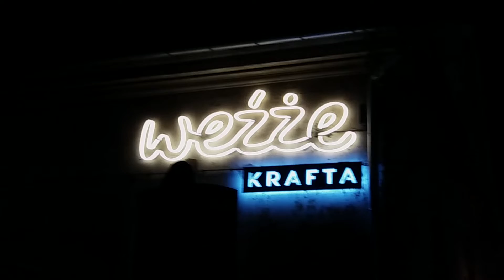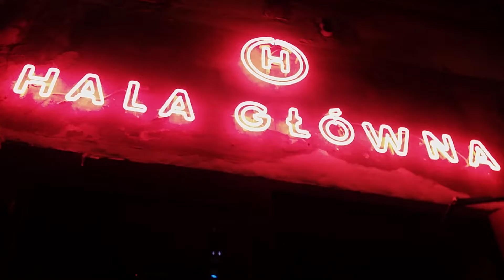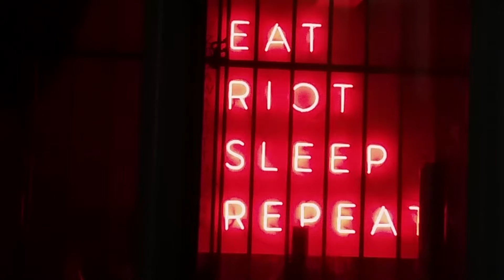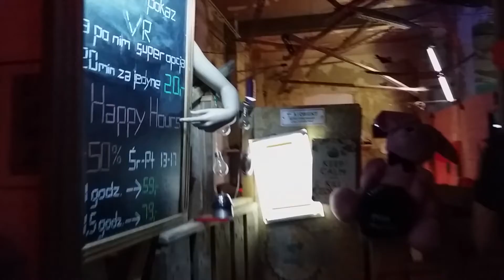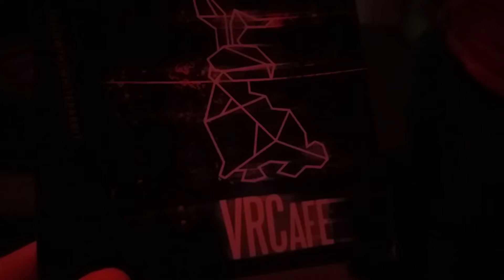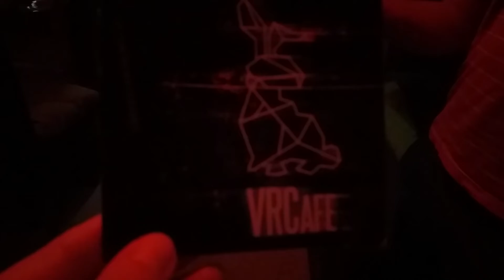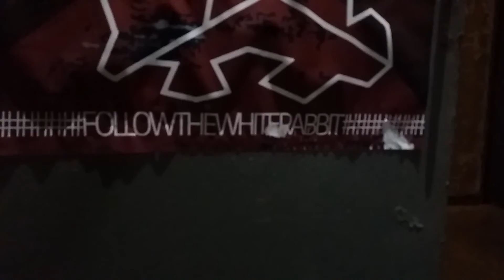Krakow Nightlife: Discovering VIRTUAL REALITY in an Abandoned Building!!!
Exploring Krakow, Poland's hippest entertainment district: Dolne Młyny, a former tobacco factory turned into a district of bars, clubs, restaurants, and cafés. While playing tourist in my own city with my Italian-Australian friends (who were visiting Poland for the first time), we accidentally stumbled upon a new Virtual Reality (VR) bar & cafe inside one of the old factory buildings!!! They let us try out the VR gaming experience and it was the most unexpected and COOLEST THING!

You can actually come in pairs, or even do group-gaming, and interact with eachother inside of the games. while having a beer!